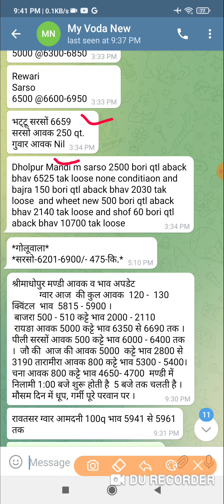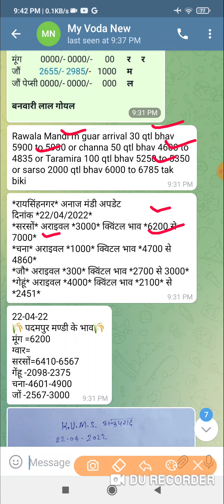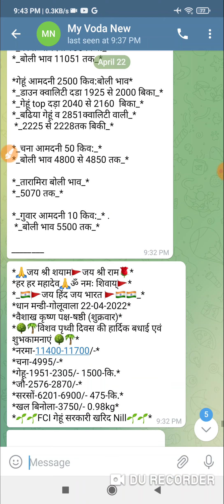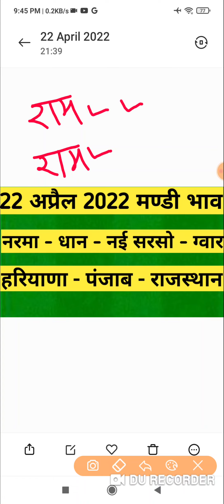22 अप्रैल 2022 मण्डी भाव । सरसो भाव । गेहूं भाव । Sarso ke bhav | chna bhav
Telegram चैनल पर जुड़ने के लिये निचे दिये लिंक पर क्लिक करें  ( तेजी मंदी और मौसम खबर)